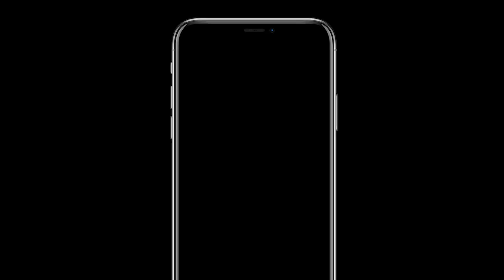ICH BAUE MEIN GYM IM SCHREBERGARTEN | HOME GYM SELBST BAUEN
Ich bringe deine Physique und dein Training auf das nächste Level!